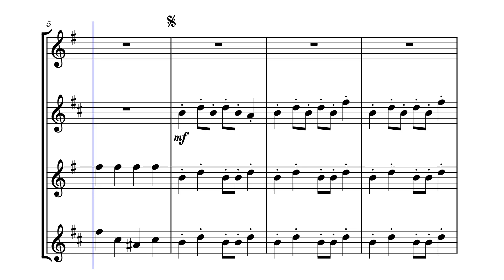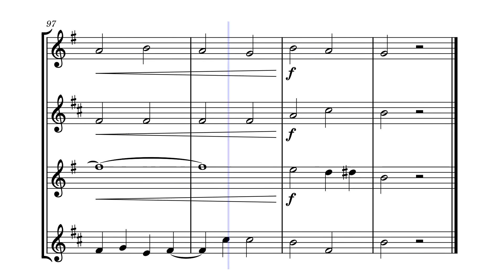Saxophone Quartet No 1 by Andrew Bennett